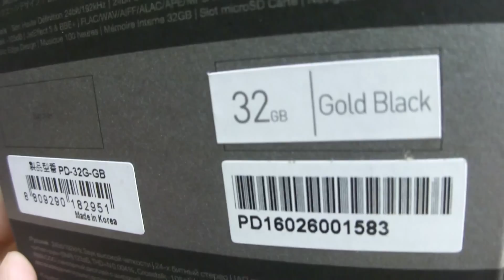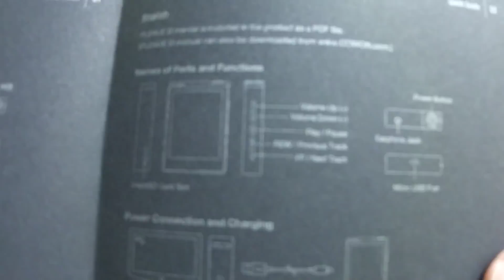Unboxing DAP MP3 MP4 Player Cowon Plenue D